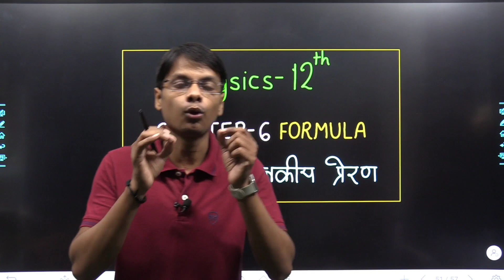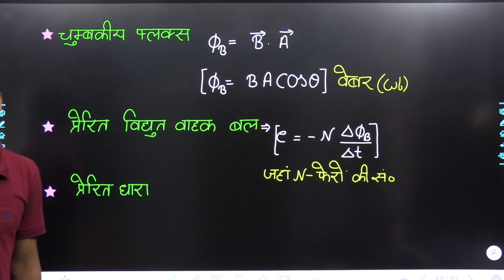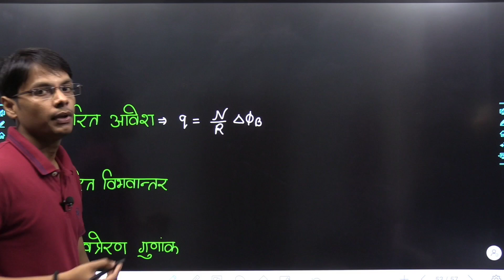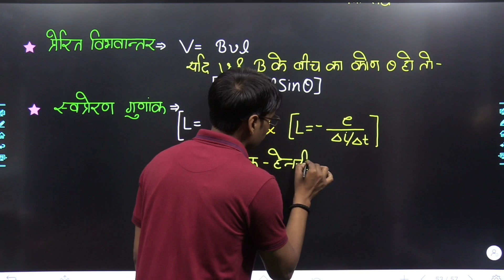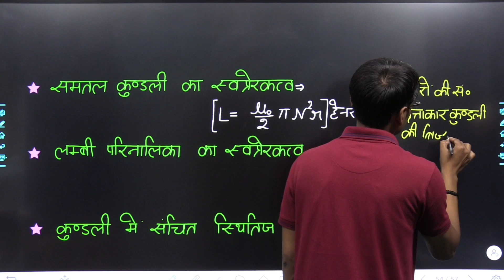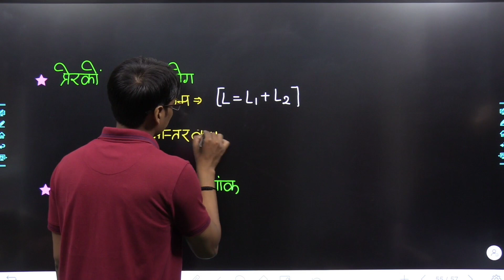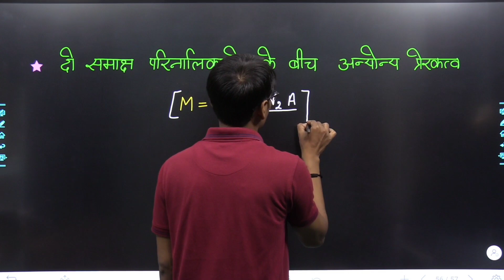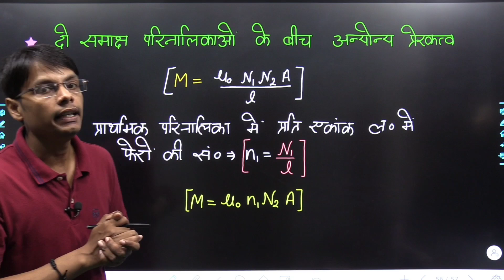physics Chapter 6 formulas NCERT based | Class 12 Physics Formula | Formula Physics 12th